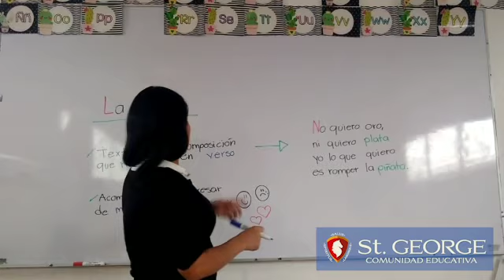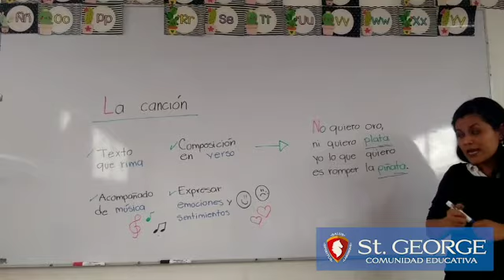La canción | Colegio St.George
El video muestra las características de la canción, muestra ejemplo de los versos de una canción